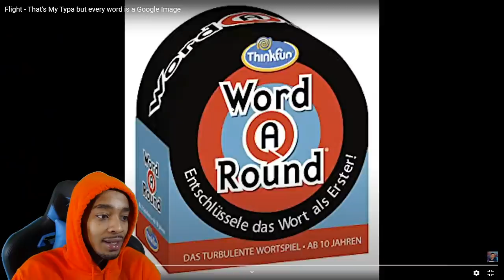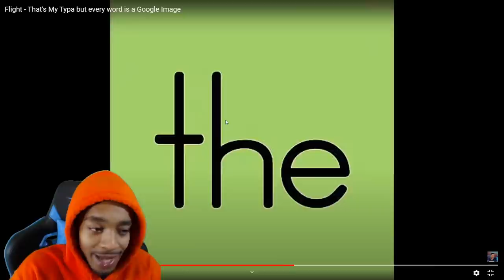FlightReacts Flight - That's My Typa but every word is a Google Image!